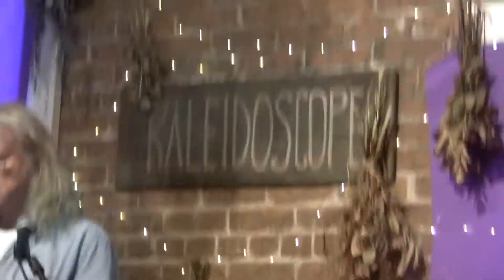017 petergabel partialtalk